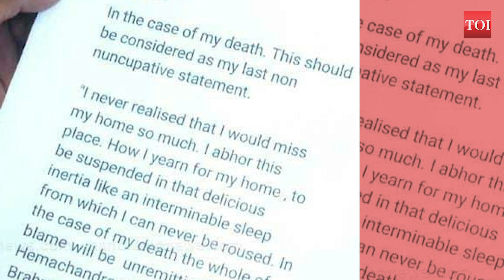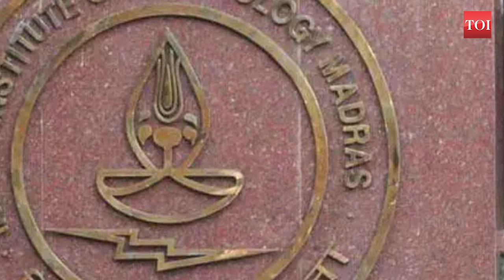Fathima Latheef suicide: Many questions remain unanswered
Fathima Latheef committed suicide on 9th November by hanging from a ceiling fan in her hostel room... allegedly due to religious bias against her. There was no suicide note found in Fathima’s room. As per reports, a note in her mobile phone mentioned names of some faculty members as being the cause of her death. Two students from IIT Madras are now sitting on an indefinite strike till their demands are not met. They are demanding for an external expert survey into the issues faced by students and a time-bound investigation into the allegations raised by Fathima’s parents.